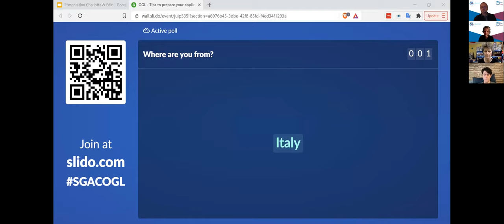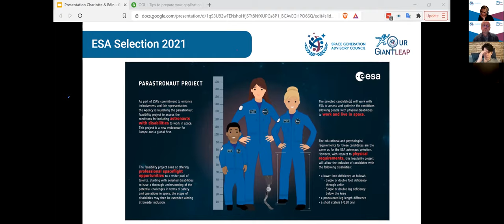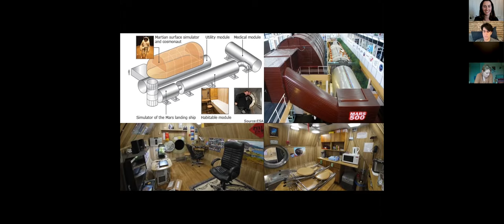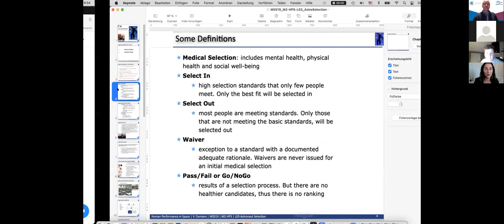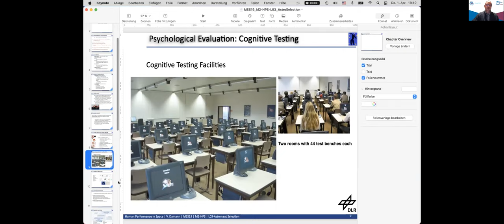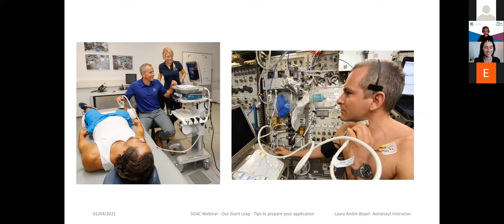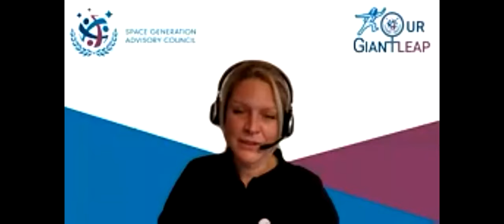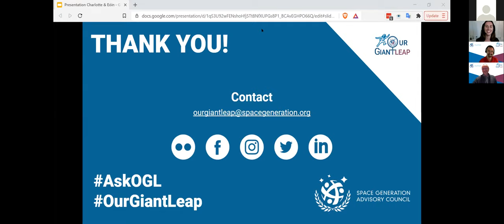ESA Astronaut Selection Campaign - Episode #2 - Tips to prepare your application!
The European Space Agency is recruiting its next generation of astronauts in 2021. Till date only 11% of astronauts worldwide have been women. Yet, to build a sustainable human presence in space, there is a need for more diversity in crews. ESA is highly encouraging women to apply to the upcoming selection, and at ‘Our Giant Leap’ we aim to encourage and support them in this process.

Through this series of webinars organised by the SGAC Our Giant Leap team, we will explain the current status of diversity in astronaut crews, and why an increase is needed. We will also support your application by sharing tips and insights from our experts. Finally, we want you to meet with applicants to the selection to learn more about their path in the process, and hopefully convince you that you might also have what it takes to be an astronaut!

This webinar will focus on the selection process. It aims to give you an insight into how the selection works with talks from experts involved in previous and similar selections and we will also hear about the daily life of an astronaut on the ground.